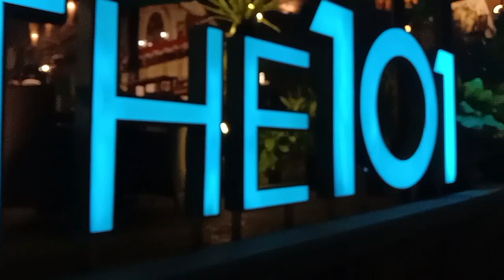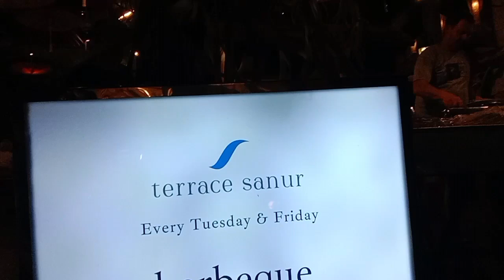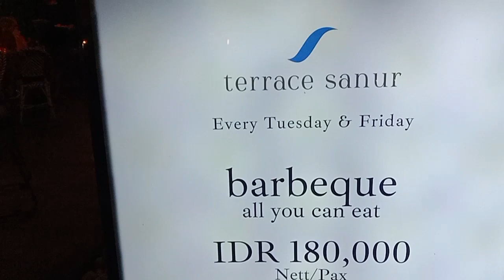The 101 Bali Oasis Sanur - Hotel Keren Di Sanur Bali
The 101 Bali Oasis Sanur, Menurut Ceu Popon, merupaka sebuah hotel yang sangat keren yang ada di Sanur Bali. Hotel ini menawarkan akomodasi bintang 4 . Desainnya sangat unik, mayoritas menggunakan aksen kayu dan balkon juga berbentuk lesehan yang menghadap kolam renang. Kamarnya bersih dan nyaman, serta setaffnya sangat ramah. Membuat Hotel The 101 Bali Oasis Sanur, sangat keren menurut Ceu Popon.